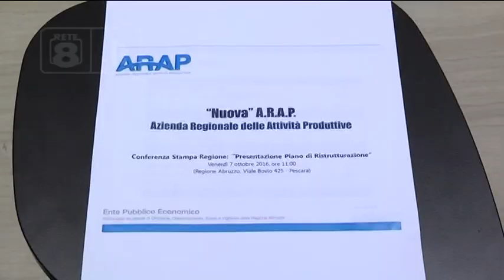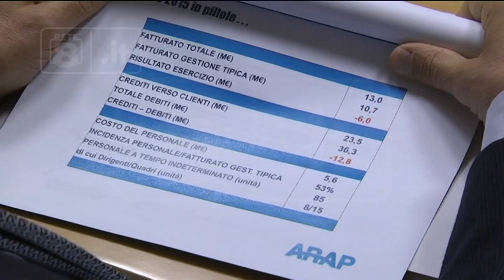Arap - Febbo, da Leombroni dichiarazioni "sorprendenti"